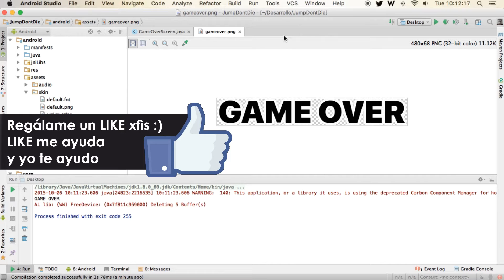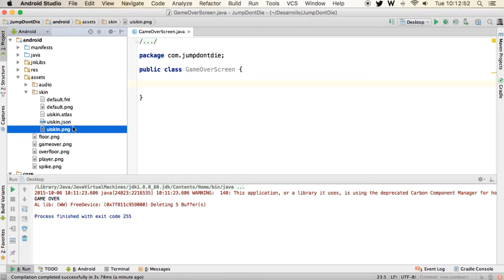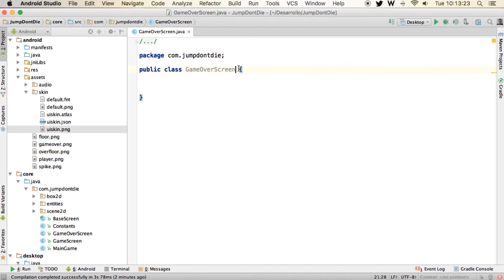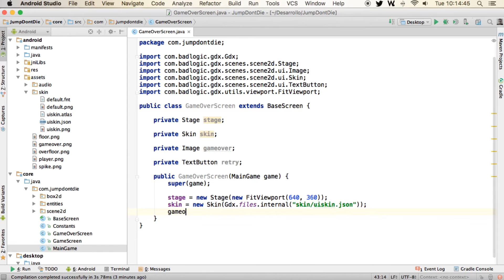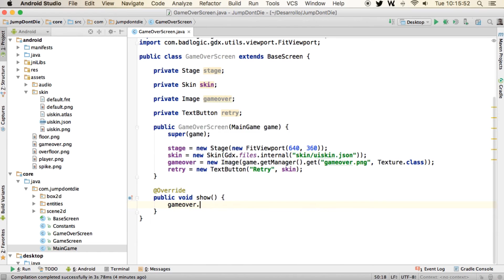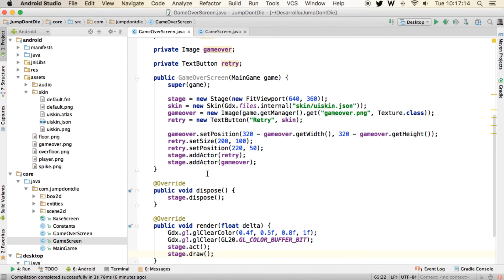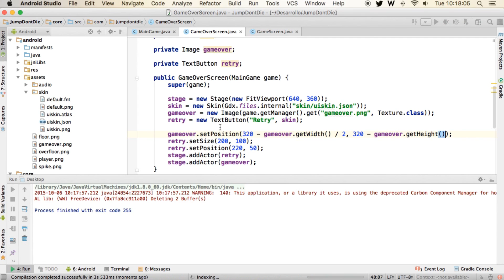LIBGDX para Android - Tutorial 39 - Pantalla Game Over - How to make games Android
Agregamos una pantalla de Game Over para que nuestro jugador pueda darse cuenta que ha perdido de una forma intuitiva y decidir si volver a echar otra partida. Usaremos Scene2D UI para agregar botones.

▼ HOLA MUNDO!!

ISRC: USUAN1100173 - ©